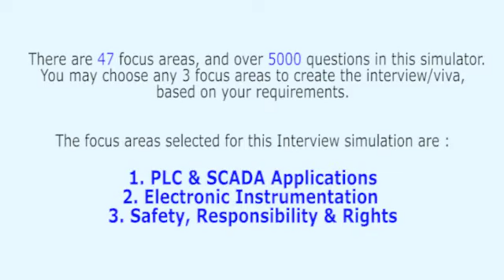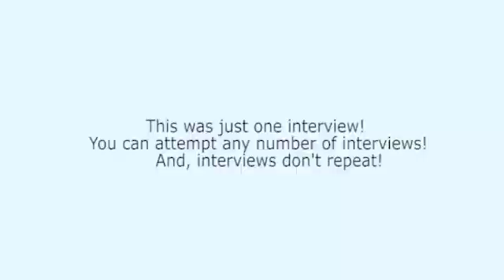PLC, SCADA & Electronic Instrumentation Realistic Interview, or Viva Voce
Ignore other text-bookish interview videos, where you are just a road-side observer. Instead, engage yourself in realistic professional interviews
These are the type of interviews you must face, and pass – if you want to ensure a successful career.

This interview has been extracted from the ‘Electrical & Electronics Interview Simulator and Trainer’ that has 47 topics and over 4900 questions embedded into Interview Simulator. For example, Safety Instrumented System, SCADA systems hardware, software and protocols. Comparison of the terms SCADA, DCS, PLC and smart instrument, Considerations and benefits of SCADA system, Remote terminal units, Digital output module, PLCs used as RTUs, The components of a SCADA system, The DCS and SCADA software package, New technologies in SCADA systems, OPC, Introduction to third party interface, concept of OPC, HART Protocol, frame structure, programming, implementation examples, benefits, advantages and limitation, Foundation Fieldbus H1, frame structure, programming, implementation examples, benefits, advantages and limitation, Comparison of HART, Foundation Fieldbus, Devicenet, Profibus, Controlnet, Industrial Ethernet, PLC Vs PC, PLC Vs DCS, relay diagram, ladder diagram, ladder diagram examples, relay sequencers, timers/counters, high speed counter, PTO, PWM and PID blocks in PLC, PLC design, PLC programming methods as per IEC 61131, PLC applications for batch process using SFC, Analog Control using PLC, PLC interface to SCADA/DCS using communication links (RS232, RS485) and protocols (Modbus ASCII/RTU), ESD systems, safety interlocks, risk terminologies, consequence and risk, risk measurement, Process Hazard Analysis (PHA), Hazard and operability study ( HaZOp), Safety Integrity Level (SIL), Introduction to IEC61511 standard for Functional safety , protection layers, Control Systems and Automation Strategy, PLC, DCS, SCADA, Hybrid DCS/PLC, Automation strategy evolution, Control system audit, and performance criteria, Definition of protocol, Introduction to Open System Interconnection (OSI) model, Communication standard (RS232, RS485), Modbus (ASCII/RTU).

The Interview Simulator & Trainer helps every Electrical & Electronics Engineering Professional to respond meaningfully on the spot – in job interviews, viva examinations, technical presentations, client interactions etc. Want to know how it can transform your life?